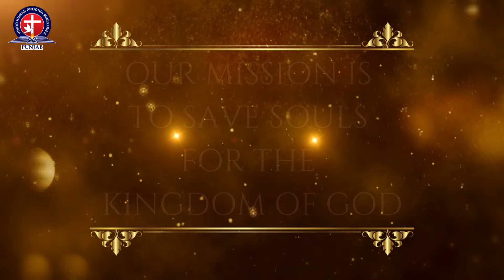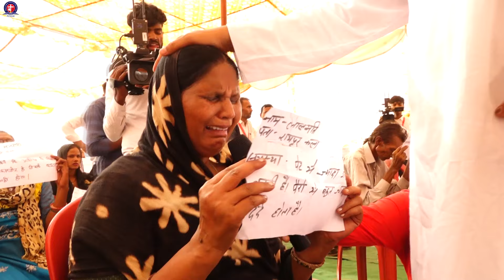𝗠𝗔𝗦𝗦 𝗣𝗥𝗔𝗬𝗘𝗥 𝗪𝗜𝗧𝗛 𝗔𝗣𝗢𝗦𝗧𝗟𝗘 𝗩𝗜𝗡𝗢𝗗 𝗣𝗥𝗢𝗖𝗛𝗜𝗔| live prayer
𝗧𝗛𝗜𝗦 𝗜𝗦 𝗧𝗛𝗘 𝗢𝗙𝗙𝗜𝗖𝗜𝗔𝗟 𝗬𝗢𝗨𝗧𝗨𝗕𝗘 𝗖𝗛𝗔𝗡𝗡𝗘𝗟 𝗢𝗙 𝗩𝗜𝗡𝗢𝗗 𝗣𝗥𝗢𝗖𝗛𝗜𝗔 𝗠𝗜𝗡𝗜𝗦𝗧𝗥𝗜𝗘𝗦.

Welcome to the Vinod Prochia Ministries YouTube channel, where you'll find spiritual inspiration, worship, and insightful teachings. Led by Apostle Vinod Prochia and his wife, Pastor Raj, our channel is devoted to sharing messages of faith and hope.Here, you'll discover an array of resources that will lift your spirit, such as live meetings from the Aatmik Jagrati Church, healing prayer sessions, and gatherings held every Sunday and Thursday. Immerse yourself in the transformative teachings of Apostle Vinod Prochia, as they have the power to ignite your faith.Explore our collection of worship songs in Hindi and Punjabi, designed to touch your heart and strengthen your bond with the divine. Engage in the spiritual realm with the fire prayers of Vinod Prochia Ministries, and join our community of prayer warriors in the Church of prayer.Our channel isn't just about spirituality; it's also about providing guidance for the challenges you face every day. Join us on this journey of faith and spirituality, as the Vinod Prochia Ministries spreads the message of The Church of Signs and Wonders.Subscribe to our channel and enable notifications, so you can stay updated with our live events and enhance your spiritual journey.

परमेश्वर के अभिषिक्त दास VINOD PROCHIA Ji दूर- दूर से आये लोगों के लिये खास प्रार्थना करते है |

अगर आप भी चाहते है कि आपके जीवन में भी चमत्कार हो। और आप अपनी बेरोजगारी,गरीबी,बीमारी, जादू- टूहने  के श्राप से आज़ाद हों और आपको धन कि आशीष मिले। तो आप भी 𝗩𝗶𝗻𝗼𝗱 𝗣𝗿𝗼𝗰𝗵𝗶𝗮 𝗠𝗶𝗻𝗶𝘀𝘁𝗿𝘆 में आकर प्रार्थना करवा सकते है  और अभिषिक्त तेल (𝗳𝗿𝗲𝗲) ले के जा सकते है।परमेश्वर आपके जीवन को एक नई दिशा देंगे।

Join 𝗠𝗘𝗗𝗜𝗔 𝗧𝗘𝗔𝗠 as we reflect on the sacrifice made for us 🙏🌟

📍 𝗖𝗵𝘂𝗿𝗰𝗵 𝗟𝗼𝗰𝗮𝘁𝗶𝗼𝗻: Sco no 2,1st floor, Main market, near Chandigarh Fashion Mal, Baltana, Sector 19, Zirakpur 🌆

By: 𝐌𝐄𝐃𝐈𝐀 𝐓𝐄𝐀𝐌 🌿

🎥 New Channel: /vinodprochiaministry

Let's spread the Gospel and save souls for God's kingdom! 🌟

Vinod prochia ministry sermon
Vinod prochia prayer
Vinod prochia testimony
Sermon
Christian
Christian sermons
Christian faith
Christian message
Jesus Christ
Bible
Church
Gospel
Faith
Salvation
Cross
Resurrection
Trinity
God
Holy Spirit
Prayer
Worship
Redemption
Grace
Sin
Atonement
Baptism
Eucharist
Sacraments
Christian living
Love
Compassion
Forgiveness
Evangelism
Mission
Discipleship
Church community
Service
Hope
Eternal life
Heaven
Second Coming
Preaching
Sermon
Testimony
Fellowship
Ministry
Outreach
Bible study
Theology
Doctrine
Parables
Miracles
Grace
Mercy
Faithfulness
Christian values
Christian ethics
Unity